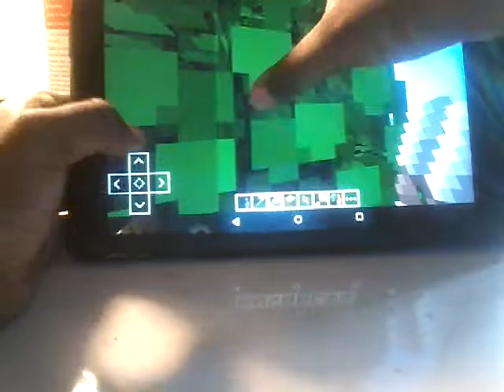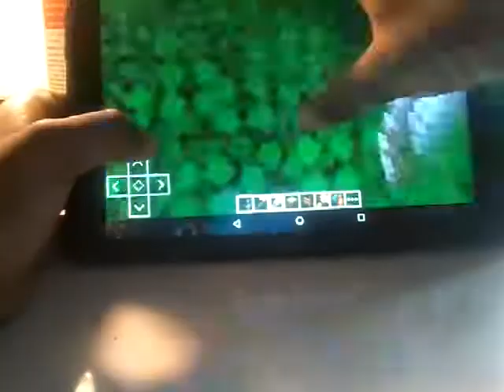minecraft with me